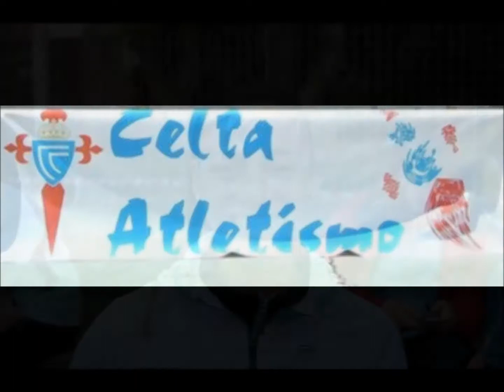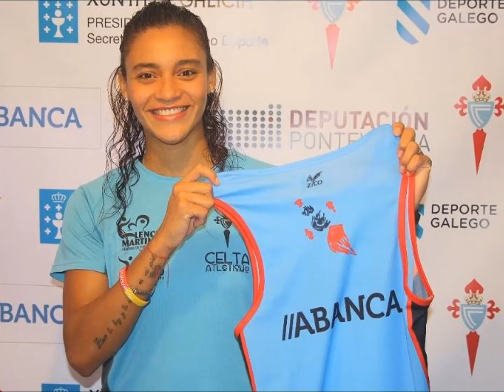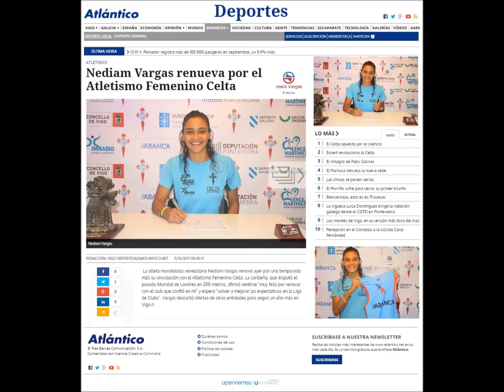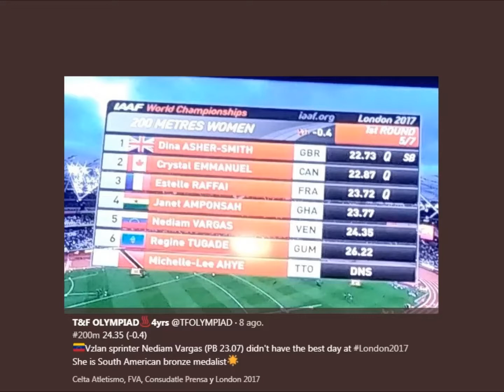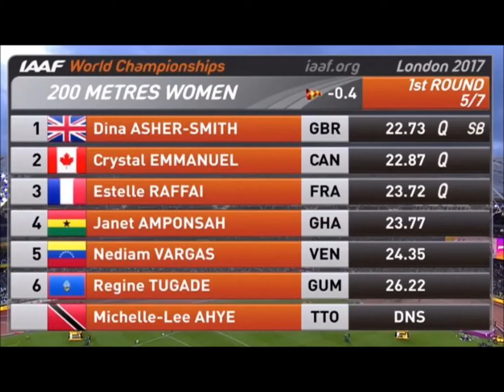Radio Marca Vigo 87.5 FM - Entrevista Paula Mariño Pdta. del A.F.Celta Nov/2017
Radio Marca Vigo 87.5 FM - Entrevista a Paula Mariño.
Presidenta del Club Atletismo Femenino Celta 03/11/2017
Actualidad del Club y Renovación por la 2da. Temporada con el Celda de @NediamV
Programa: Directo Marca Vigo con Jose Riveiro

Escucha y descarga gratis los episodios de Radio Marca Vigo.
La radio del deporte vigués. 87.5 FM